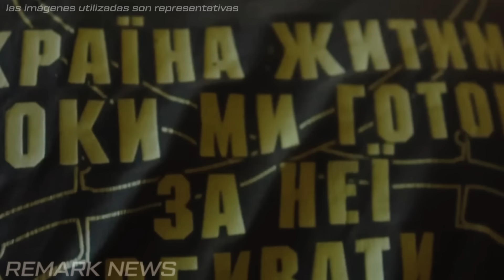¡ÚLTIMA HORA! Explosión masiva en Crimea: Ucrania desata un ataque sin precedentes.